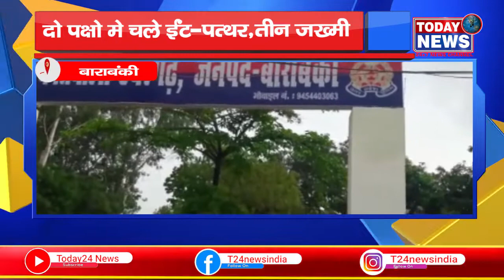दो पक्षो मे चले ईंट-पत्थर,तीन जख्मी II TODAY24 NEWS CHANNEL 24x7 II